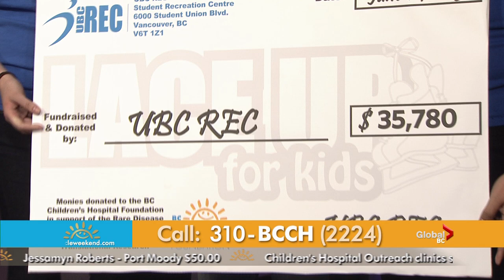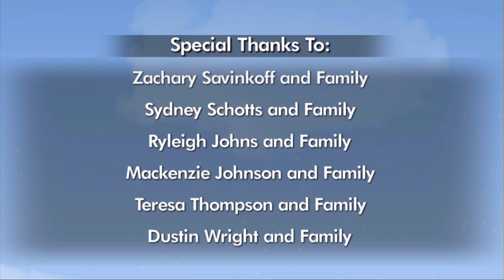Miracle Weekend 2013 - UBC Rec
The UBC Rec team celebrates their annual fundraising support of BC Children's Hospital at Miracle Weekend!